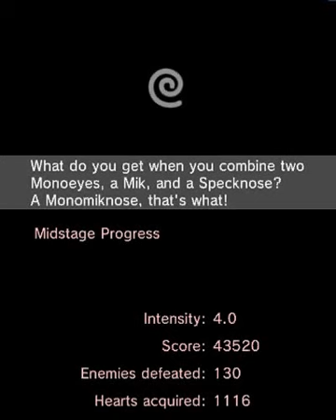Kid Icarus Uprising - Chapter 8 The Space-Pirate Ship